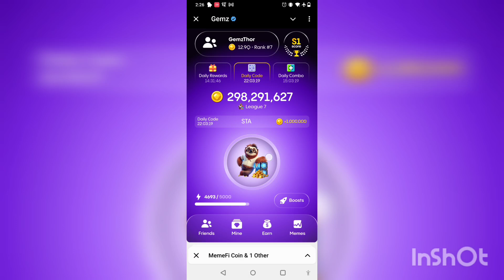5 October 2024 Gemz daily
5 October 2024 Gemz daily

S: • • •
T: —
A: • —
K: — • —
E: •

1️⃣Daily cipher:   +1,000,000

🧑‍💻Today's Daily Cipher Morse Code

👉👉Play Gemz.